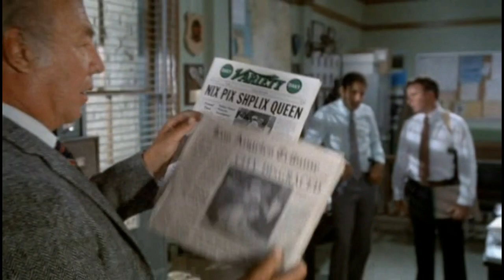The Naked Gun: From the Files of Police Squad!: Queen Elizabeth.